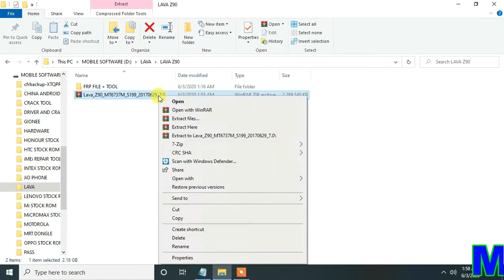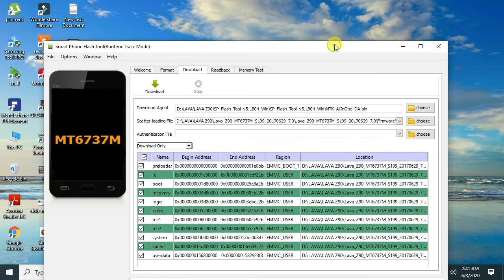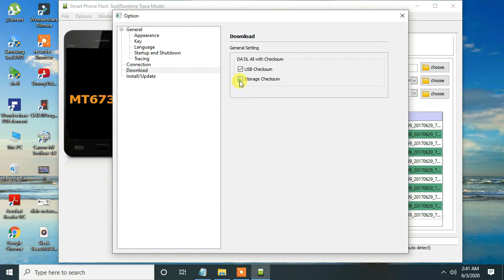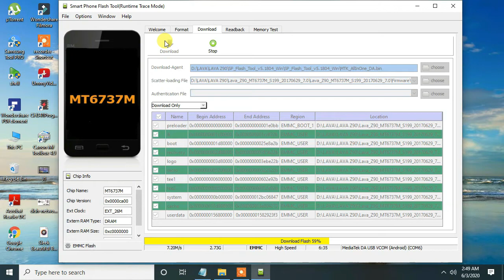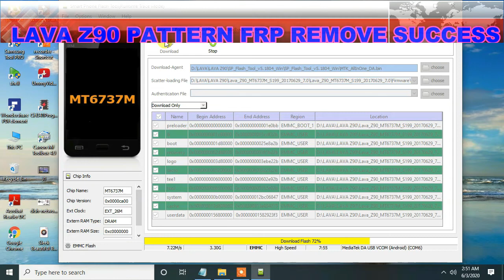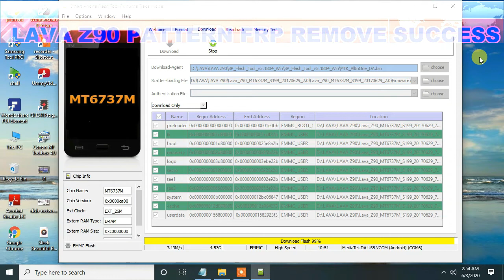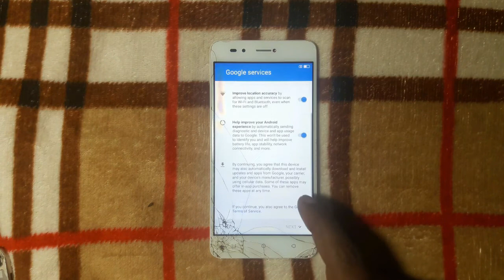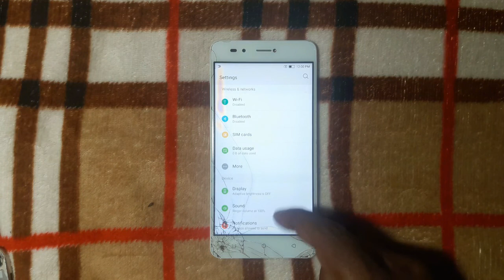HOW TO FLASHING LAVA Z90 || HOW TO REMOVE PATTERN LAVA Z90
HOW TO FLASHING LAVA Z90 SP FLASH TOOL AND REMOVE PATTERN AND FRP LOCK ..

RELATED SEARCH
HOW TO FLASH LAVA Z90
HOW TO REMOVE PATTERN LOCK LAVA Z90
HOW TO REMOVE FRP LAVA Z90
LAVA Z90 FLASHING SP FLASH TOL
LAVA Z90 HANG ON LOGO
LAVA Z90 FLASH FILE

DTHPLUS MOBILE SOFTWARE TRICKS# HINDI#REPAIR#UNLOCKING#HARDWARE SOLUTION